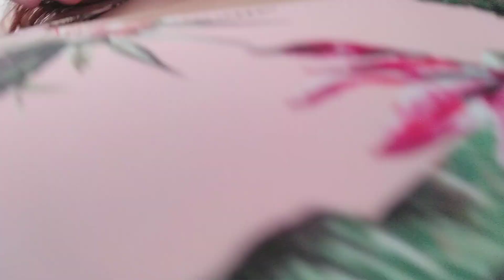SÚPER HAUL SHEIN BIKINIS Y PIJAMAS DE TALLA GRANDE | VERANO 2020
Hola mis amores! Hoy os traigo un super try on haul de bikinis de shein de talla grande / plus size para este verano 2020! Espero que os encante.

Mis medidas para que las tengáis de referencia:
Pecho: 120 cm
Cintura: 110 cm
Caderas: 140 cm

BIKINI NEGRO CON VOLANTES PARA IR DIVINA DE LA MUERTE

BIKINI DIVINO DE LA MUERTE PARA CAUSAR SENSACION ALLA DONDE VAYAS

Todo el contenido de este canal pertenece a Sara Moreno, es decir yo. La persona que graba, edita y publica.
Cualquier uso del contenido de este canal, ya sea total o parcial, utilizado sin mi consentimiento expreso será, de inmediato, denunciado a la plataforma youtube, para que proceda a su retirada.